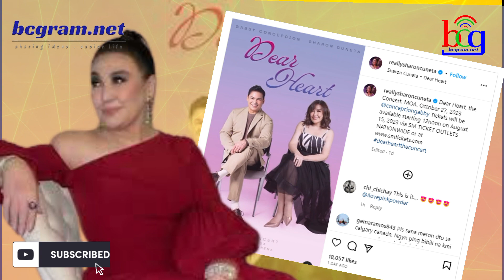SIKAT NA KAPAMILYA ACTRESS AT KAPUSO ACTOR MULING MAGSASAMA!